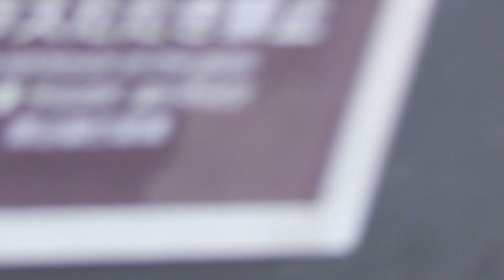【アムールトラ】トート 毛づくろいして走ってゴロン 円山動物園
Amur tiger　Maruyama Zoo
トート　(オス♂)
2021年2月17日　静岡県浜松市動物園生まれ